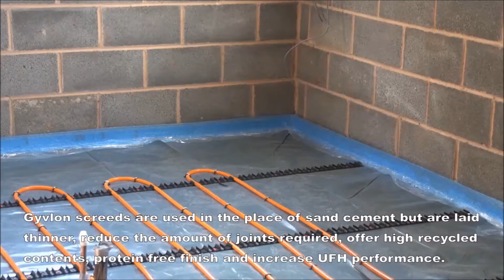Gyvlon Flowing Screeds